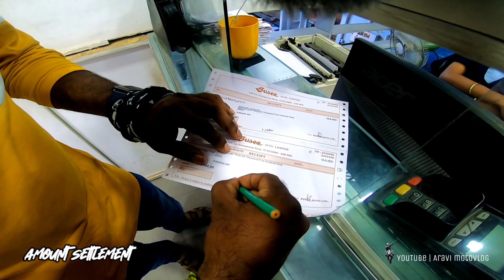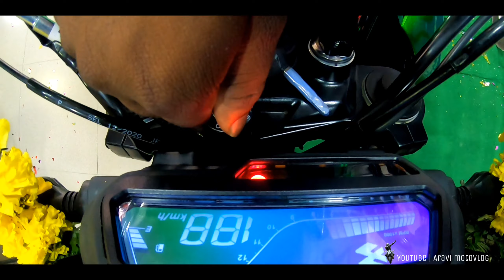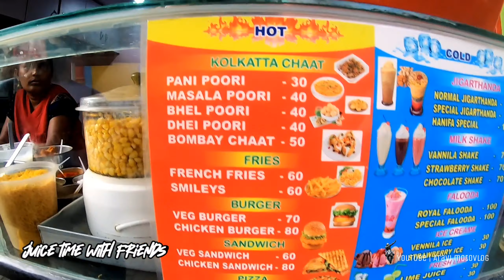Dominar 400 Bs6 2021 Delivery | With @kayal92riders | Thoothukudi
Dominar 400 Bs6 2021 Delivery | Meet @kayal92riders  | Thoothukudi

DIE WITH MEOMRIES NOT DREAM !!!